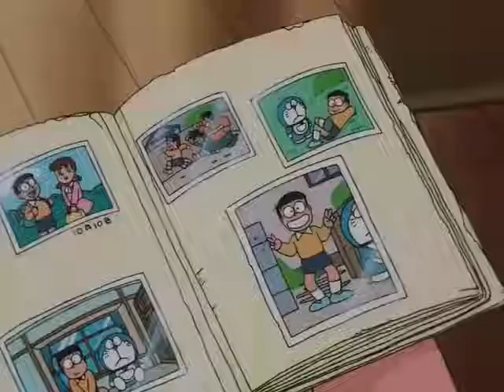โดเรม่อนภาคพิเศษ ตอน เหตุฉุกเฉินโดเรมี่กับมินิโดรา ตอนแรก ซับไทย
Nobita Ka Room bana Jungle Doraemon new episode in hindi hd 2022